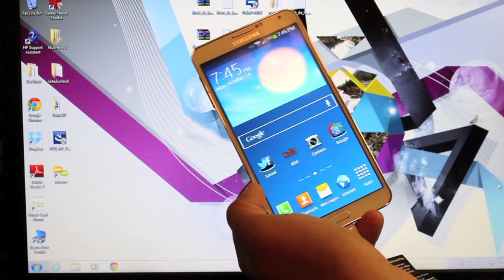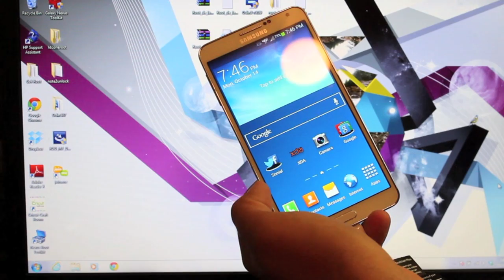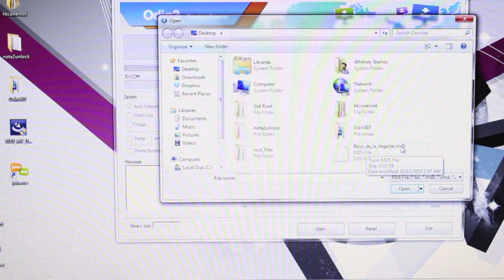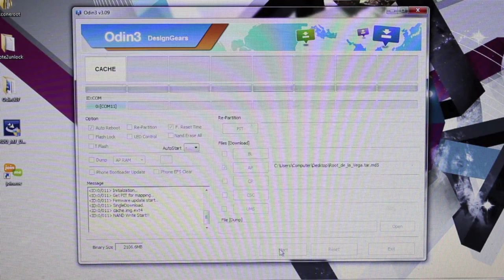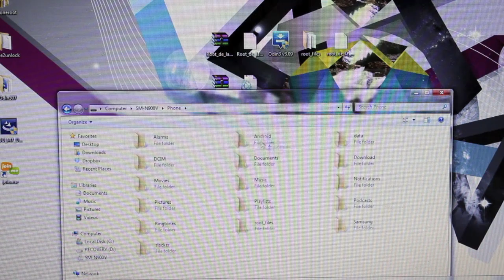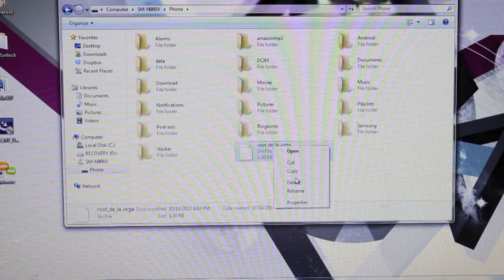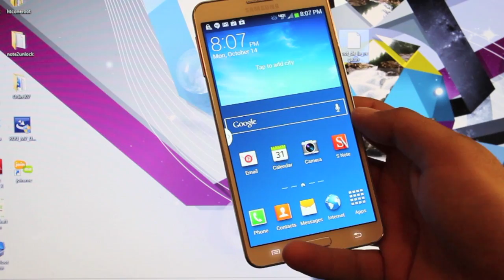How To ROOT Verizon Galaxy Note 3 [EASIEST METHOD]